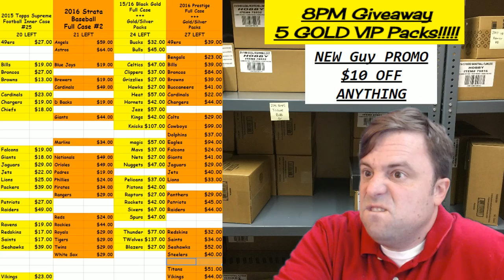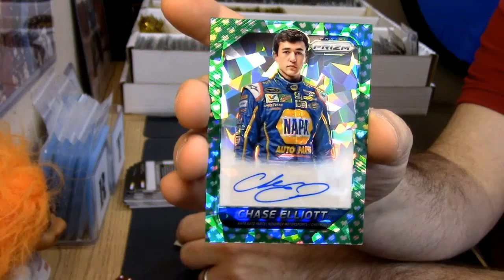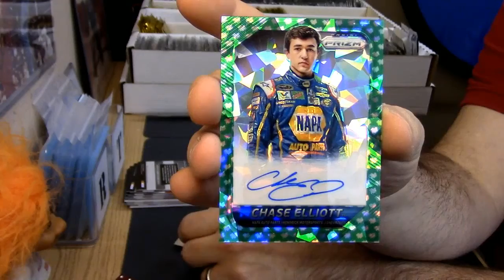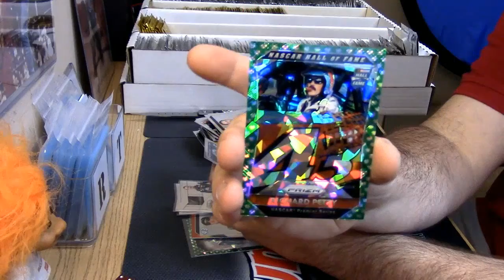2016 Prizm NASCAR griz